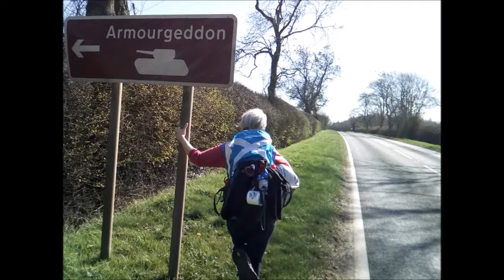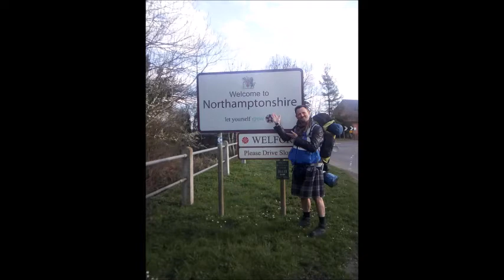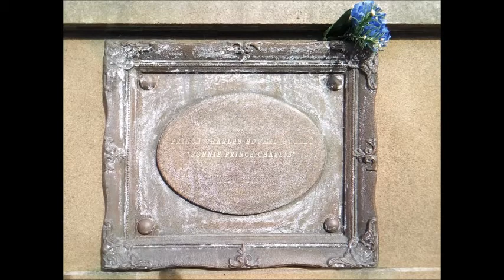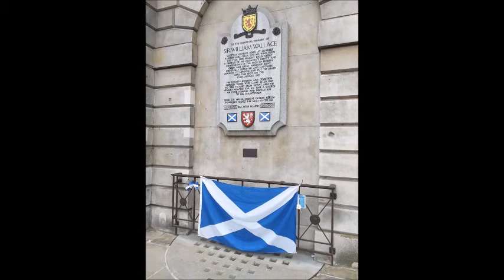Wren Chapman and Karl J Claridge -500 miles walkers to Westminster- They did it!